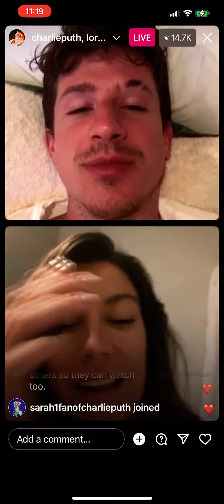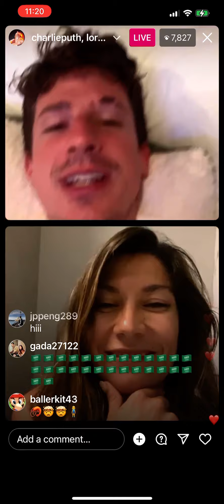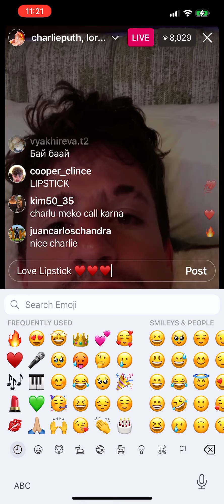Charlie Puth Instagram Live — August 19, 2023